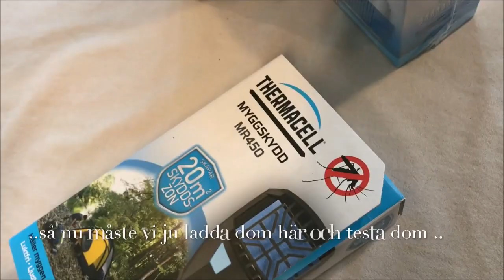Max testar mygg mojängen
Vi har ju införskaffat oss en Thermacell från myggjävlar.se och testade den för första gången i skogen. We like!